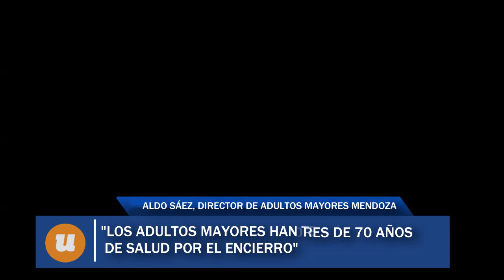"Los adultos mayores han tenido problemas de salud por el encierro"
Aldo Sáez, Director de Adultos Mayores Mendoza 2/2